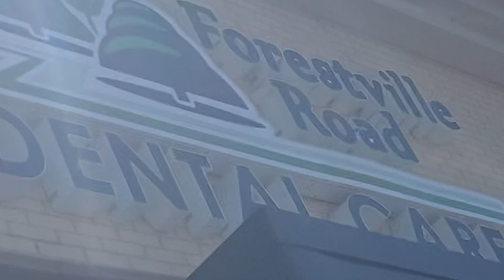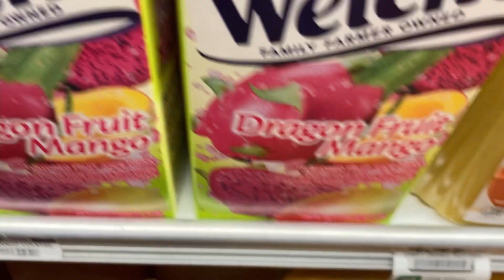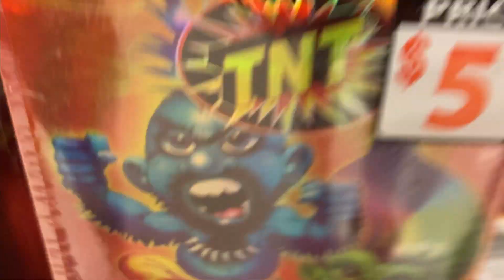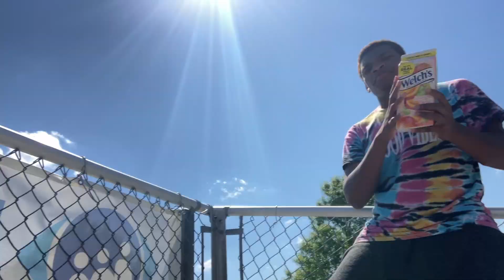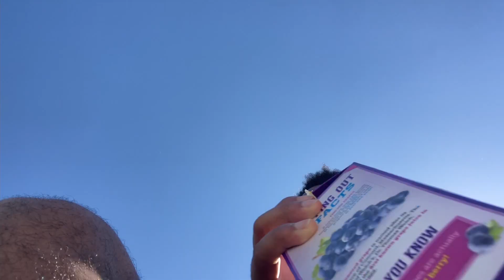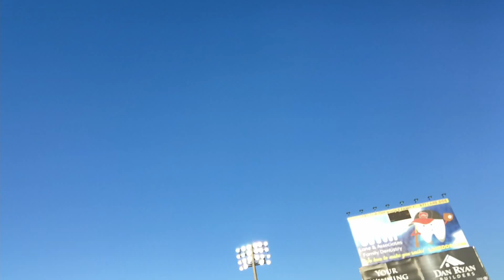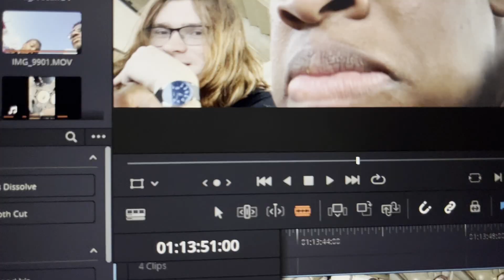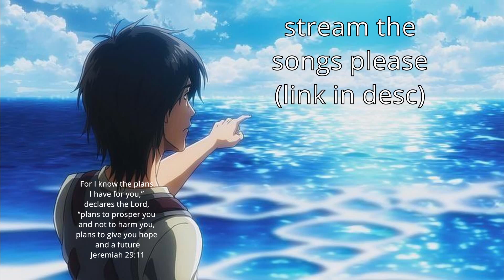Mudcats Vlog (fr)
we lit